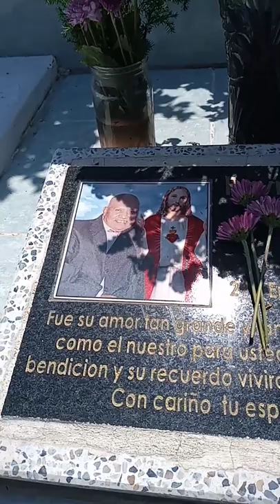19 de abril de 2022